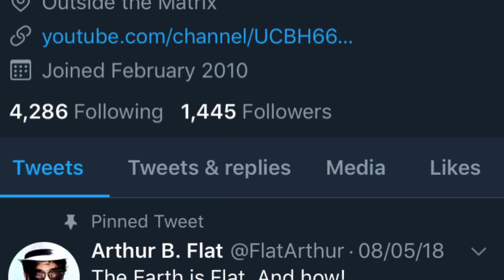FLAT EARTH PE CHARCHA #1 with an engineering student | A bitter pill to swallow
Discussing science and ‘conspiracy theories’ with a budding engineer.